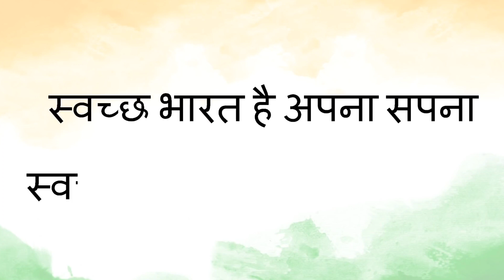Clean India Green India(Gandhi Jayanti Celebration Week)